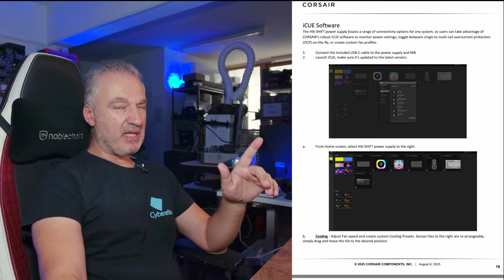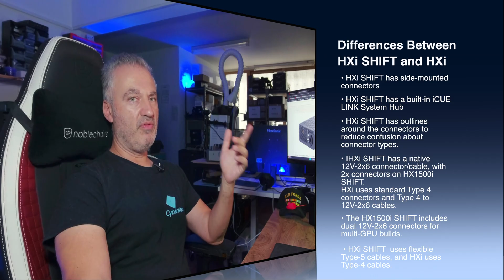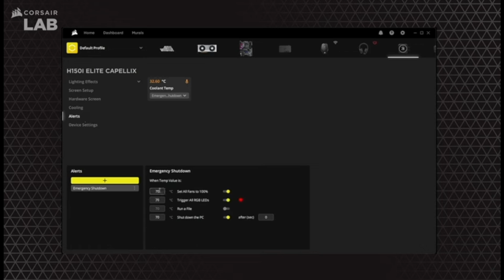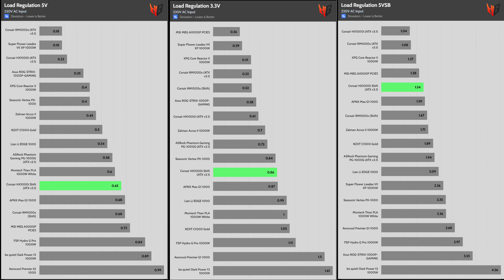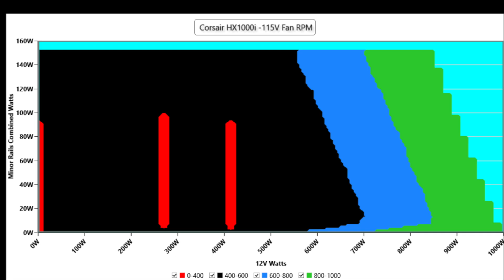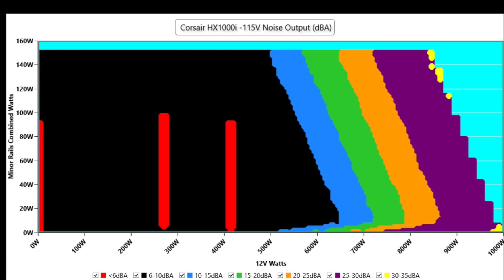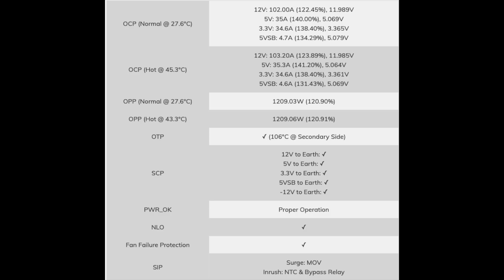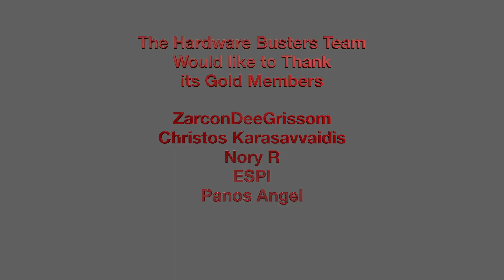Corsair HX1000i Shift ATX v3.1 Power Supply Review